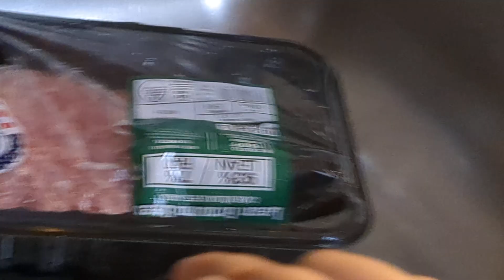mukbang video part 2